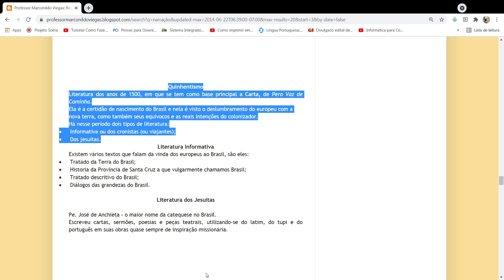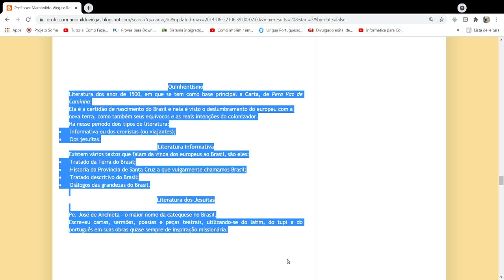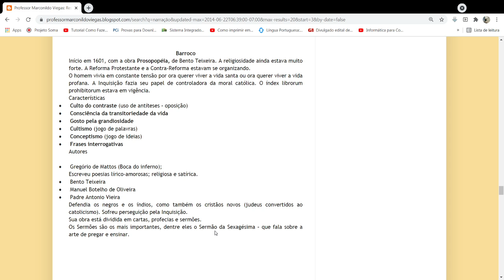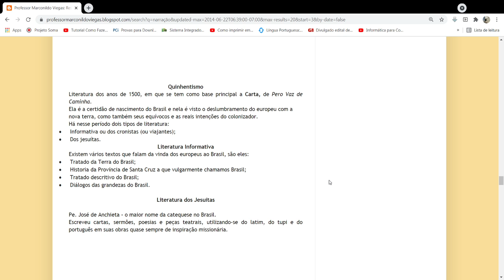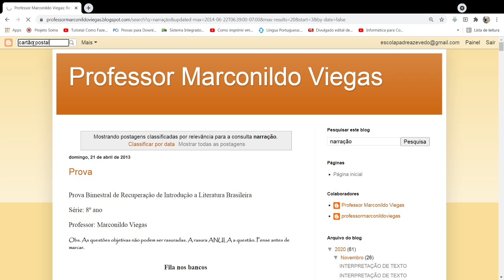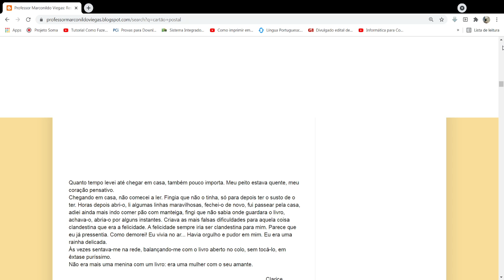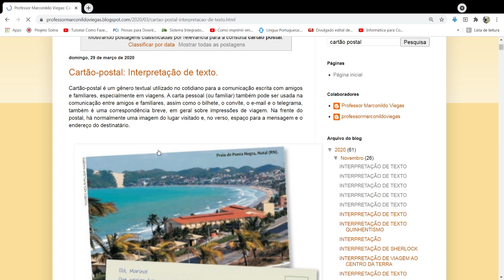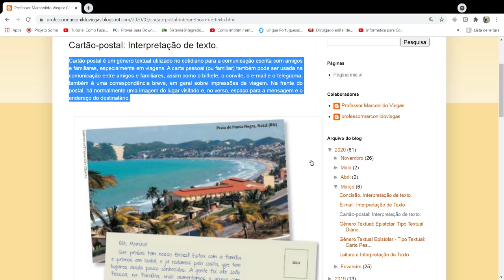Dia: 03.05.21. Disciplina: Literatura/Redação. Série: Todas as turmas. Atividade: No vídeo.